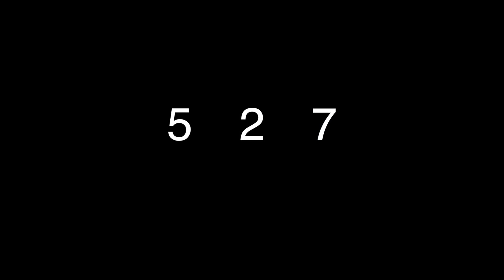527 DEUCE “3PEAT” Official Music Video shot by